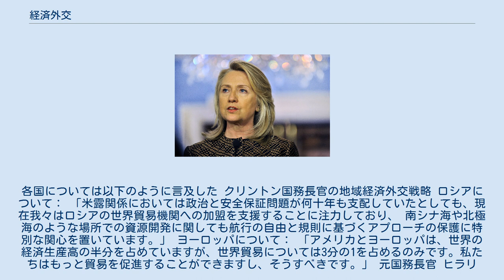経済外交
経済外交（Economic Diplomacy）は外交政策の一種である 。
経済外交とは、 国家が国益の最大化を目的するために行われる広範な経済的手段を使用を指す。
経済外交の範囲を含めた状態の主な国際的な経済活動のすべてを包含する。
しばしばエコノミック・ステイトクラフトと同義で言及されることもある。
 経済外交は、 世界貿易機関 （WTO）代表されるような標準設定機関における交渉を含めた経済政策問題に深く関係する。
経済問題に従事する外交官は、外国の経済政策を監視および報告し、自国政府にそれらに最も影響を与える方法について助言を与える。
経済外交は、特定の外交政策目標を追求して、報酬または制裁のいずれかを経済的資源を使用する。
 経済外交とは、伝統的に、意思決定、政策決定、国営企業の利益の発信の提唱として定義される。
経済外交には、対象国の政治的経済的環境および主体となる国の経済的利益を分析する技術的専門知識が必要となる。
 1.商業外交とNGO ：政治的影響と関係を利用して、国際貿易と投資を促進または影響を与え、市場の機能を改善し、市場の失敗に対処し、国境を越えた取引のコストとリスクを削減する。
 2.構造政策と二国間貿易投資協定 ：紛争発生のコストを高め、協力と政治的に安定した関係の相互利益を強化する、すなわち経済的安全性を高めるための経済的資産と関係の使用。
 3.国際機関 ：これらの目的を促進し、制定するために、正しい政治情勢と国際的な政治経済環境を統合する方法。
 ブラジルは発展途上国との経済外交に取り組むために協調的協調外交を行ってきた。
ブラジルは、 教育や農業などの分野で技術知識を共有するリーダーになることを目指しているとされる。
 経済外交は中国の外交政策の中心的側面だ。
 著しい経済成長を経験した中国は、主に貿易を通じた経済外交を行い、またソフトパワーを蓄積または誘引する手段として利用してきた。
 米国には、 ウィリアム・ハワード・タフトの ドル外交にまで遡る経済外交の長い歴史がある。
 米国は、おそらく最も重要な経済外交イベントであるブレトンウッズ会議の中心でもあった。
 ブレトンウッズ会議では、 国際通貨基金と国際復興開発銀行が設立された。
 経済外交はアメリカ外交の中で常に重要な役割を果たしてきたが、経済外交は、 ヒラリー・クリントン 国務長官のリーダーシップの下で、 バラク・オバマ大統領の第一期に重要性を増した。
 この時期クリントンは国務長官としての主要な政策演説の中で、クリントンは、経済的国家が（アメリカの）外交政策アジェンダの中心にあると述べた。
各国については以下のように言及した クリントン国務長官の地域経済外交戦略 ロシアについて： 「米露関係においては政治と安全保証問題が何十年も支配していたとしても、現在我々はロシアの世界貿易機関への加盟を支援することに注力しており、 南シナ海や北極海のような場所での資源開発に関しても航行の自由と規則に基づくアプローチの保護に特別な関心を置いています。」 ヨーロッパについて： 「アメリカとヨーロッパは、世界の経済生産高の半分を占めていますが、世界貿易については3分の1を占めるのみです。私たちはもっと貿易を促進することができますし、そうすべきです。」 元国務長官 ヒラリー・クリントン は国務省在職中に経済外交を優先した 中国について： 「私たちも資本の自由な流れを促進する必要があります。しっかりした規則に裏付けられた双方向の投資は、米国における成長と雇用の創出に不可欠です。 トランプ政権の地域経済外交戦略 中国に対して： トランプ政権が就任する前、以前の米国政権は中国政府と相互に有益な関係を維持することを主眼に置いていた。しかし、トランプ政権はこうした関係に懐疑的である。こうした見解は、2018年10月4日に公式のものとなり、ペンス副大統領は、中国の姿勢を変えさせるための米国による圧力について演説を行った。 インドは主に貿易と経済援助を通じて経済外交を行ってきた。例として、 バングラデシュとのより強固で安定した関係を構築するために、インドは8億ドルのソフトローンを付与し、2億ドルの援助を提供した。